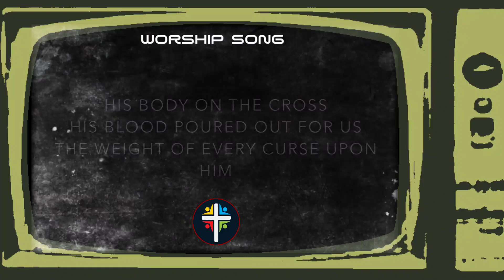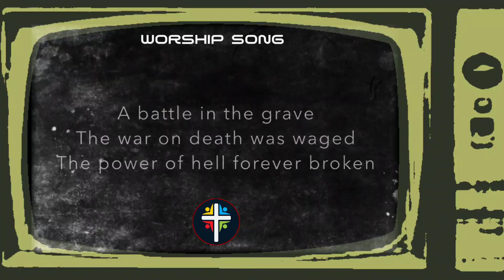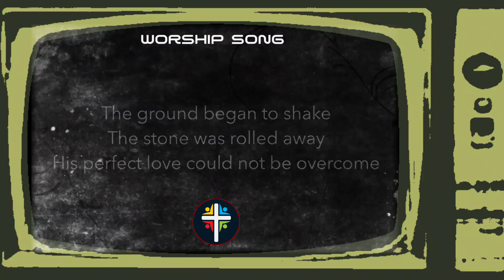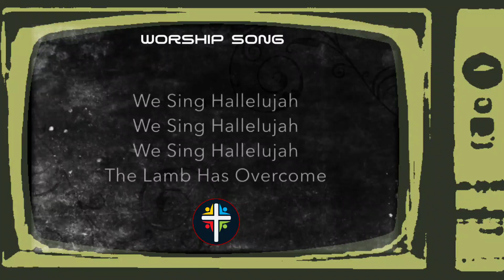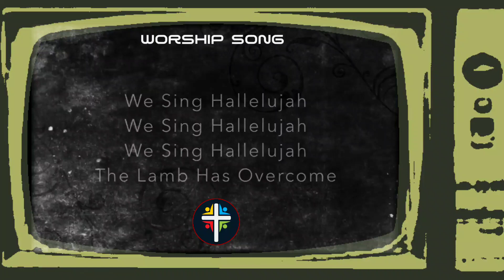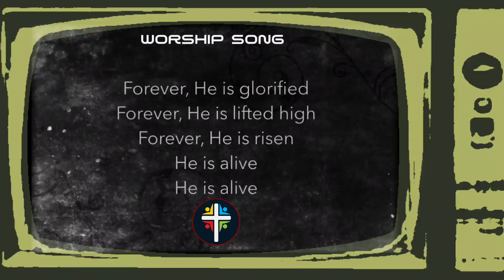Forever - Kari Jobe - The Highest Power